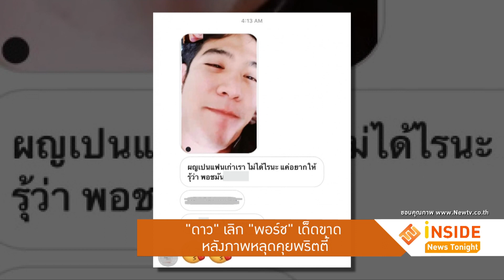“ดาว” เลิก “พอร์ช” เด็ดขาด! หลังภาพหลุดคุยพริตตี้ตัวท็อป!!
เมื่อ3วันก่อน ดาว พิมพ์ทอง เพิ่งออกมาให้สัมภาษณ์ถึงสาเหตุ ที่โพสต์ระบายความในใจตัดพ้อ พอร์ช ศรัณย์ ว่าเป็นแค่อารมณ์น้อยใจ และ สถานะยังคลุมเครือ
แต่หลังจากนั้นไม่กี่วัน กลับมี ภาพเฟซไทม์ของหนุ่มพอร์ช กับ พริตตี้สาวคนหนึ่งหลุดออกมา เลยทำให้ชาวเน็ตสงสัยว่า นี่ใช่ต้นเหตุทำรักครั้งนี้พังหรือเปล่า

ซึ่งเธอได้เปิดใจ กับสื่อหนึ่งว่า จริงๆได้เลิกกับพระเอกหนุ่มแล้วตั้งแต่วันที่ 25  ตุลาคมที่ผ่านมา แต่ที่ให้สัมภาษณ์ในอีเว้นท์วันนั้น เพราะไม่อยากให้คนมองฝ่ายชายดูแย่ แต่ยอมรับว่ามีเรื่องมือที่สามเข้ามาเกี่ยวข้อง …. ซึ่งจะเป็นพริตตี้สาวคนดังกล่าวหรือไม่ วันนี้เธอพร้อมเคลียร์ทุกประเด็น